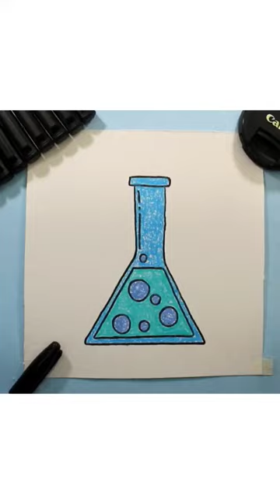Scientific Beaker Drawing - Sunday Art Class